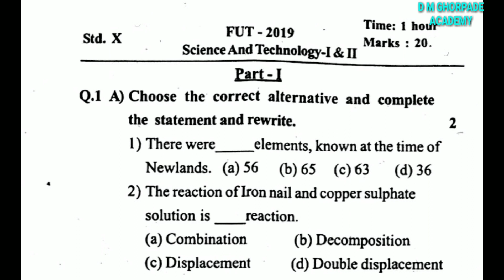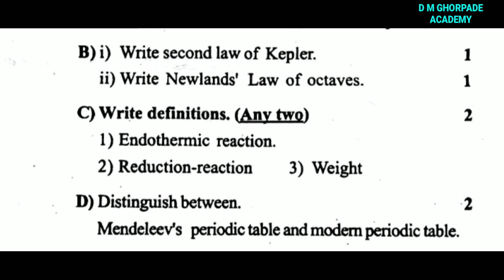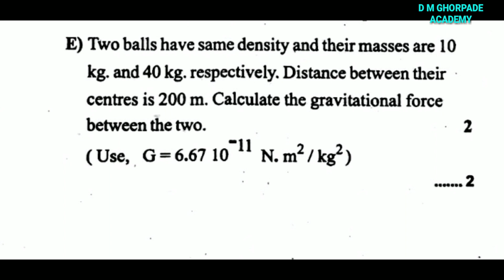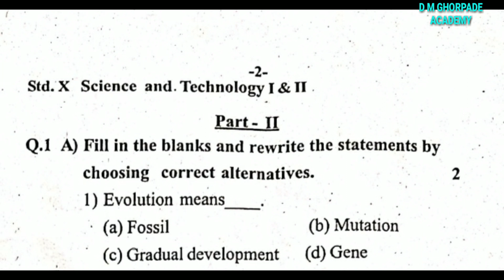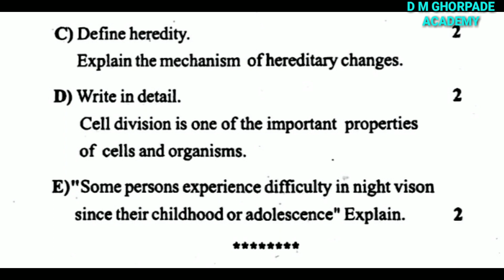Sub : Science and technology 1/2 : First Unit Test Practice Paper Std 10 th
४) विषय : मराठी ( कुमारभारती) / इयत्ता १० वी : कृतिपत्रिका

१७) History Lesson No. 02,  PART 2,  Class 10th, Maharashtra Board, New Syllabus Exercise :

Educational Channel
Please share your comments for increasing my video quality. Thank you.